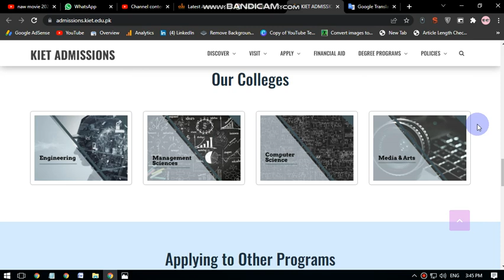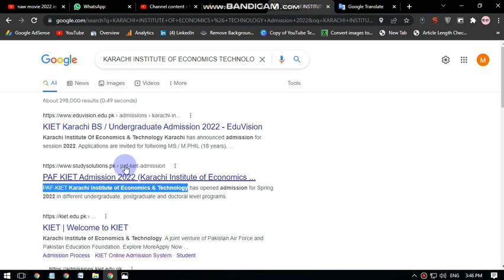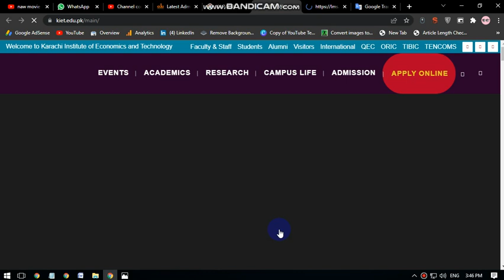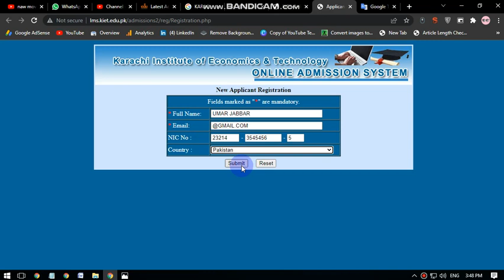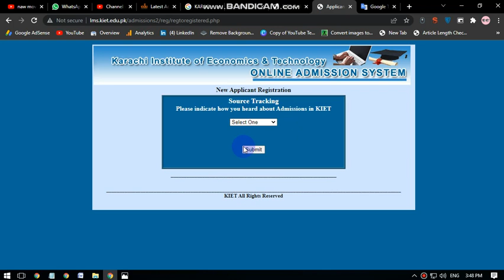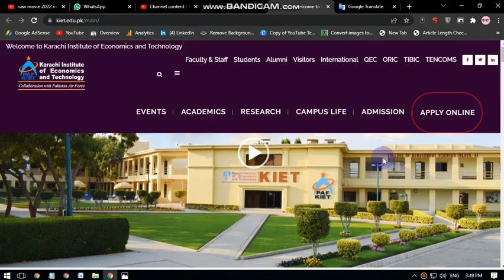PAF KIET Admission 2022